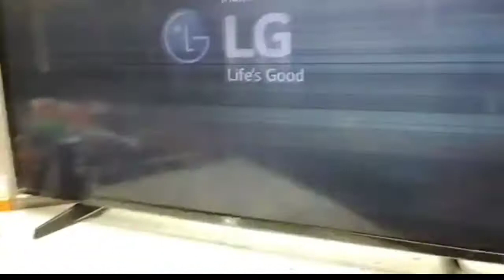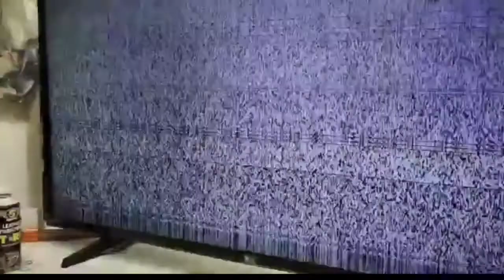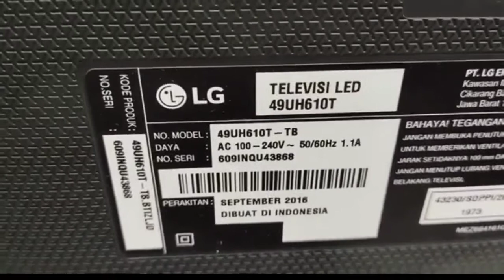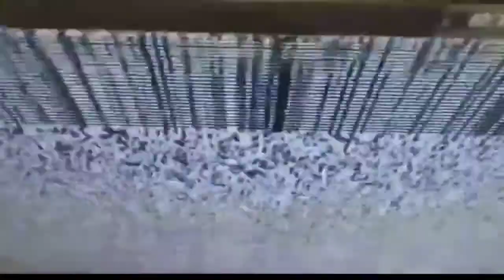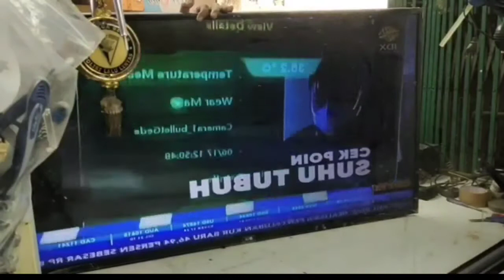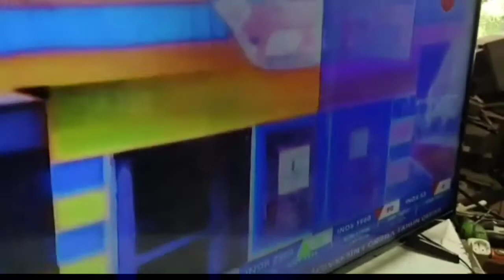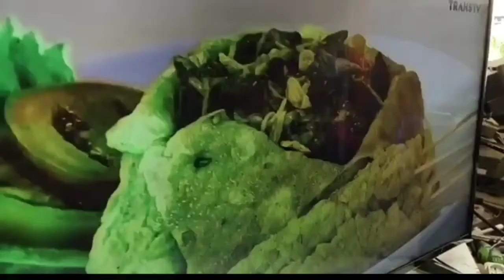PERBAIKAN LED LG429UH610T Layar bergaris garis gambar berbayang bayang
Halo sahabat Nusantara elektronic BWI dimana pun berada jgn lupa subcrebe like tombol lonceng supaya Nusantara Elektronic BWI terus bisa menampilkan video terbarunya wasalam Nusantara Elektronic BWI 🙏🙏🙏❤️❤️